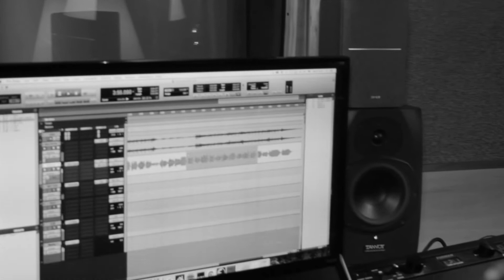"Sálvame" - Rocío Romero - Escuela Valeria Lynch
“Sálvame” Te presentamos a ROCIO ROMERO🌸 Una de las alumnas ganadoras para grabar un Demo profesional bajo la dirección y producción de nuestra Directora Valeria Lynch y el gran Mariano Martinez 🤘🏼
Un FUEGOO🔥🙌🏾

Escúchalo y coméntanos que te parece ‼️

📌Créditos
🎙Artista: ROCIO ROMERO @rociomicaelar
🎧Grabación: Hernán Agrasar @hernanagrasar , Ramiro Martínez @rami_marr y Mariano Martínez @marianogabrielmartinezok
📀Mezcla y masterizacion: Ramiro Martínez
🎤Coaching vocal: Valeria Lynch
🎶Arreglos, producción y dirección musical: Mariano Martínez

GRABACIÓN IMÁGENES

📹Cámara : Roberto Corvatta

💻Edición: Julio Midú @midujulio

🙌🏾Agradecimiento: Midú Junco
Producciones @midujunco

🎬Dirección general
Escuelas VL
Maríana Letamendia @marianaleta_ok
Valeria Lynch @valelynchok